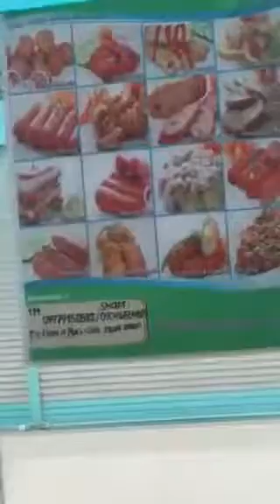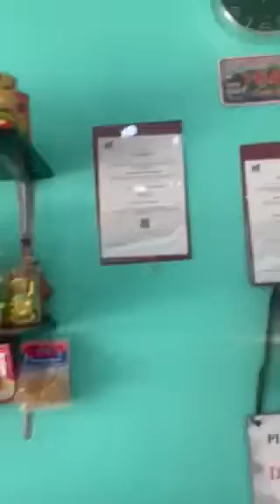Mall - Size MEATSHOP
Our small business 🙏❤️❤️😇😇 thank u papa God for all the blessings ❤️❤️❤️